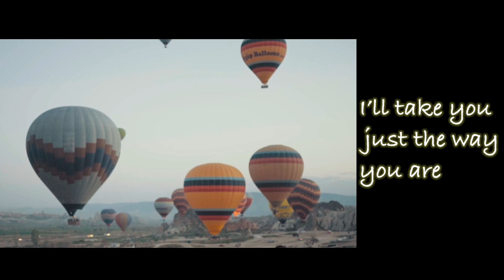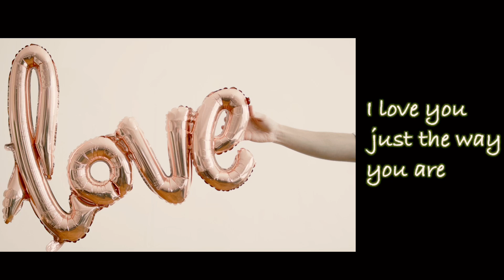Just The Way You Are (Billy Joel) - Cover by Dendang Renjana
Our humble rendition of Billy Joel's Just The Way You Are. Hope you like it!